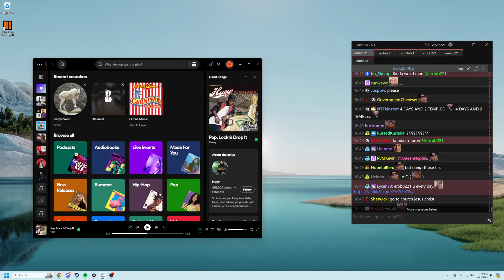Erobb's (football teams) newest recruit... Regret